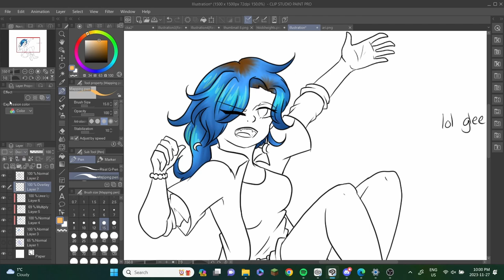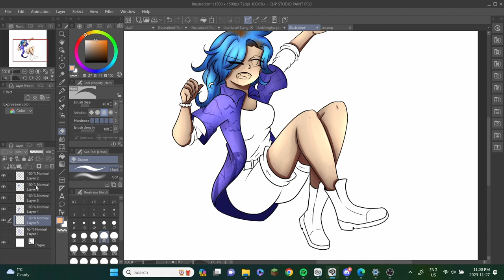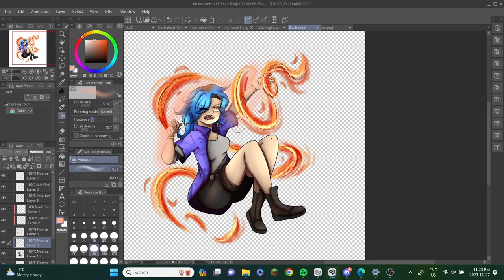Aries (Speedpaint)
another OC speedpaint but LOOK AT MY GIRL!!! MY PRETTY BLUE HAIRED FIRE FOX :D

thankyousammyforthesong